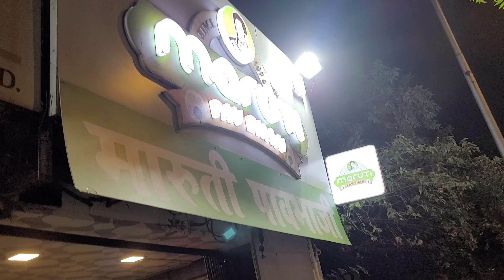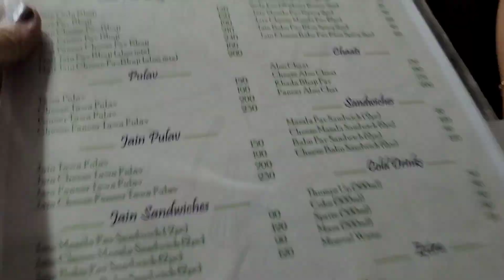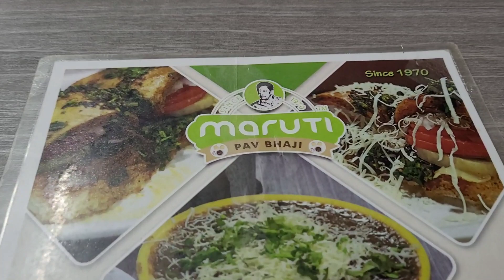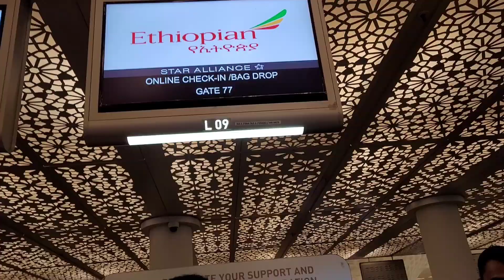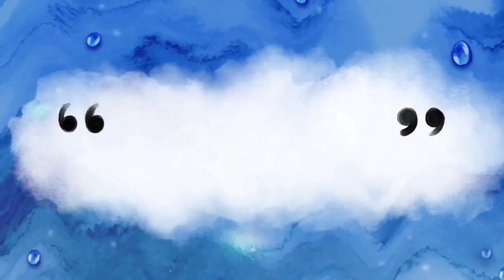Mumbai chi pavbhaji aani Bag packing|Trust Marathi indian mom in Africa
Mumbai chi pavbhaji aani Bag packing|Trust Marathi in Africa
marathi vlog
 marathi vlogger